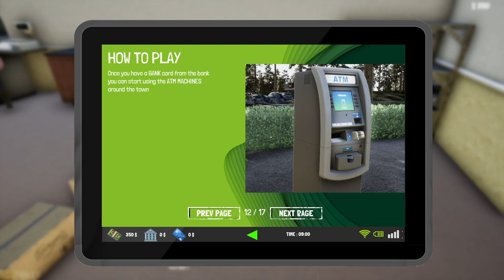I opened a supermarket in Trader Life Simulator 2 Pc Gameplay In Sinhala #1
In today's video, you're gonna see how I opened my supermarket Trader Life Simulator 2 Pc Gameplay

Trader Life Simulator 2 is a game where you can open your own Supermarket starting from your empty shop and go bigger. Start by selling only grocery products and upgrade your shop to start selling vegetables, fruits, meat, baked products, fashion, toys, houseware, electronics, and gaming products.

⭕️ Gameplays & Tutorials

…Chapters...

00:00 - Welcome
01:20 - Intro
01:31 - Game Controls
05:58 - How to play Trader Life Simulator 2
 09:45 - How to place items on the  shelf
13:08 - How to get a bank card and transfer money
15:30 - How to buy missing items for the supermarket
23:40 - How to open the trunk and door in the car
24:32 - How to buy equipment for the supermarket
27:08 - How to buy new vehicles
28:56 - Returning to my supermarket and placing the purchased items
32:58 - How to check the player's status
34:46 - How to buy things from the bakery and eat Bread
38:06 - Tablet controls
39:46 - Subscribe for more fun gameplays